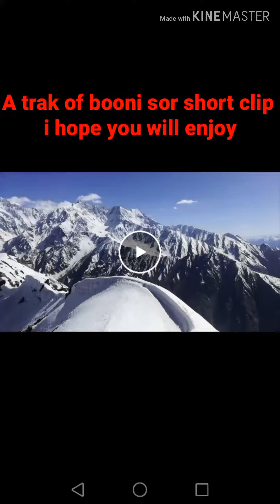CHITRAL!A track of booni zoom! 👍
Booni to booni zoom peak